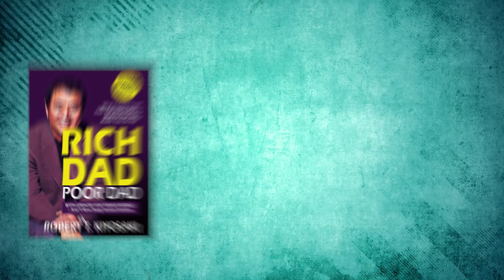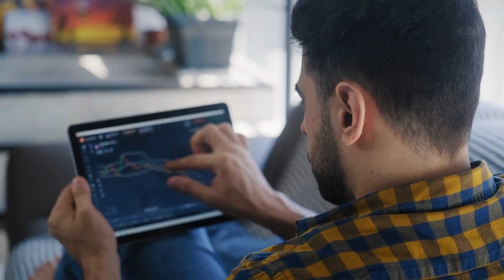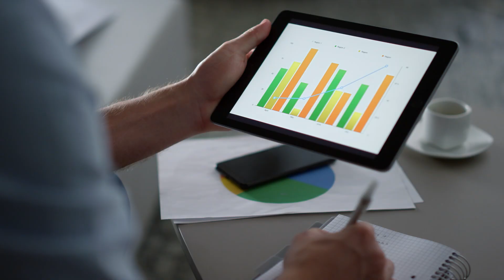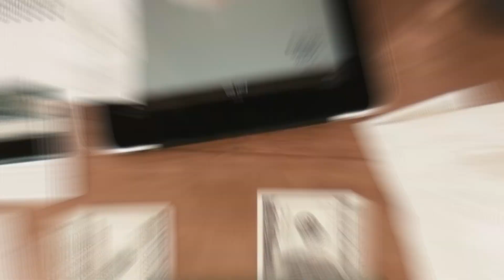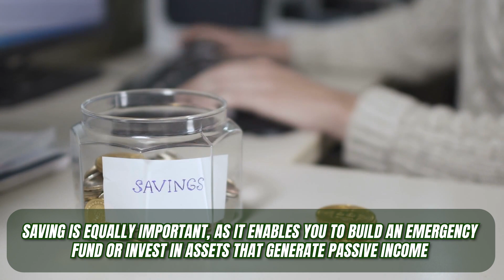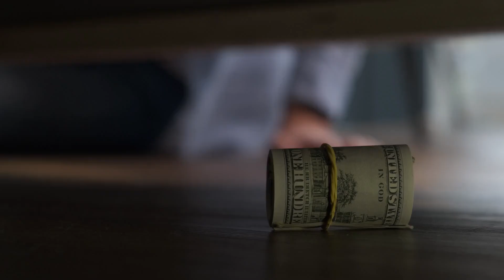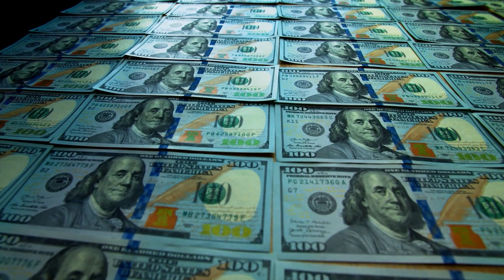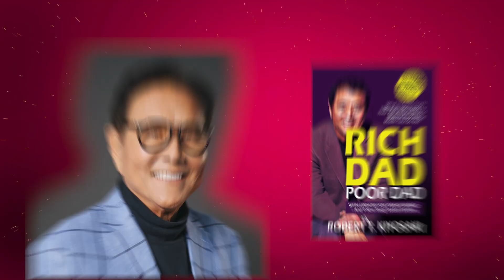Navigating the Road to Financial Success: 5 vital Lessons from Robert Kiyosaki's Rich Dad Poor Dad'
Embark on a transformative journey towards financial prosperity with our illuminating video, "Navigating the Road to Financial Success: 5 Essential Lessons from 'Rich Dad Poor Dad' by Robert Kiyosaki." 🚀💰

In this insightful presentation, we delve into the timeless wisdom imparted by Robert Kiyosaki's groundbreaking book, "Rich Dad Poor Dad." Join us as we unravel the five vital lessons that have the potential to reshape your perspective on money, investment, and wealth creation.

Discover the power of financial education, the art of making money work for you, and the importance of embracing calculated risks on your path to success. Whether you're a seasoned entrepreneur or someone just starting to explore the world of finance, this video offers a comprehensive guide to unlocking the doors to prosperity.

Journey with us as we distill the essence of 'Rich Dad Poor Dad' into actionable insights, empowering you to take control of your financial destiny. Don't miss out on this opportunity to gain a deeper understanding of the principles that can lead you towards a future of abundance and fulfillment. Tune in now to embark on your path to financial greatness.